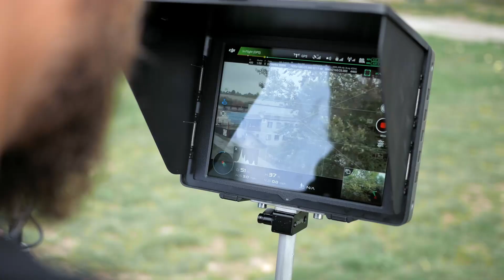How we do The thing in the air